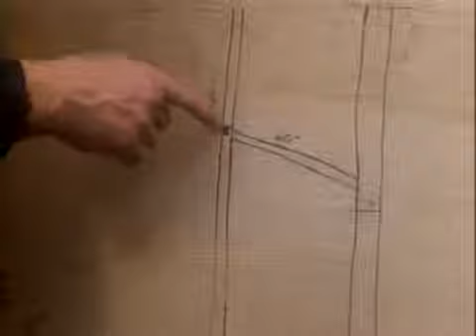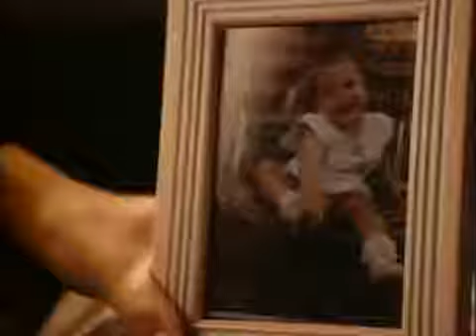Everybody's Baby The Rescue Of Jessica McClure american movie part 4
Wanting to become a basketball star, he played in his freshman year at the University of California, Los Angeles (UCLA), and later transferred to the University of Hawaii. In 1959, he enlisted in the United States Coast Guard and also served for eight years in the Coast Guard Reserve